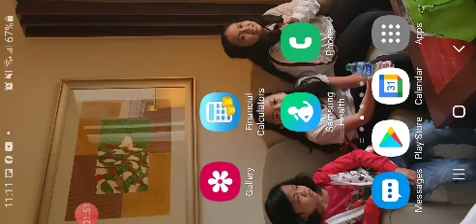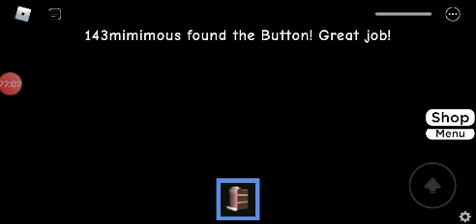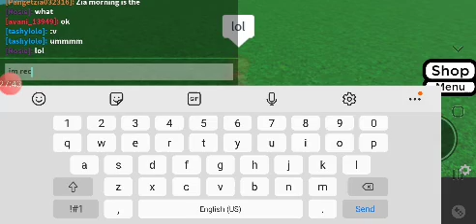playing dont press the botton